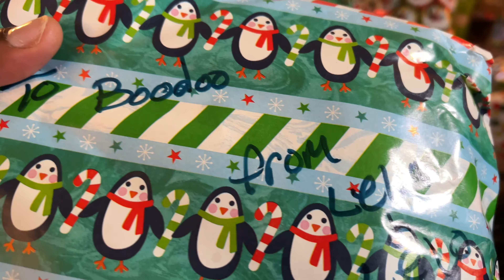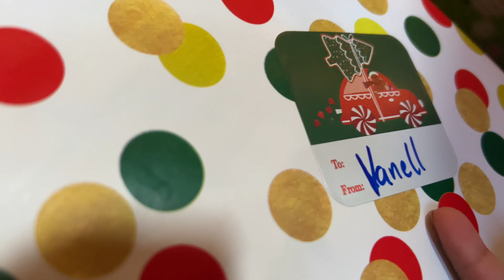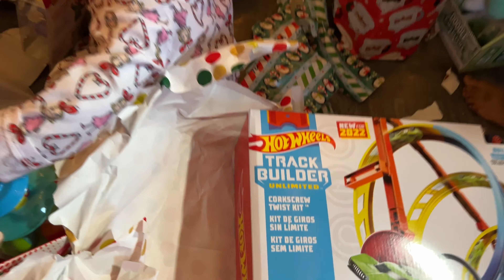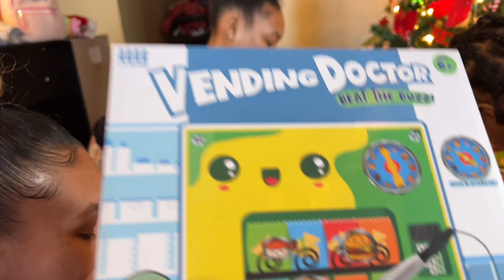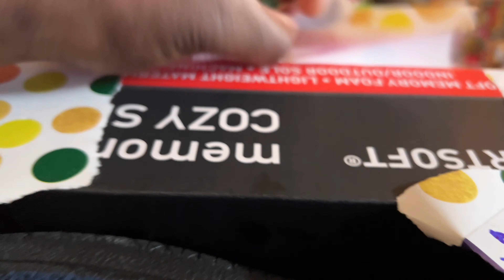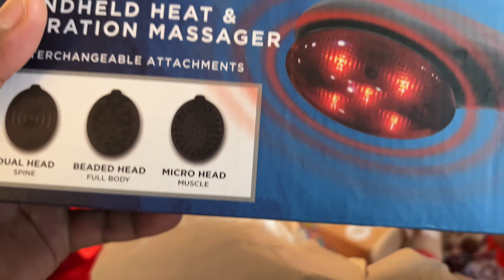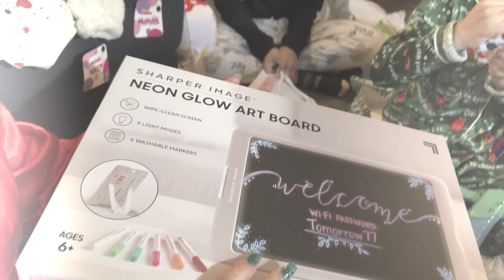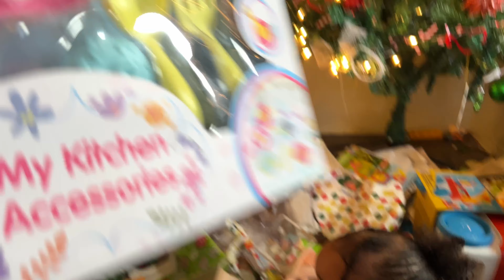CHRISTMAS GIFT OPENING *EMOTIONAL* | THE PAGE FAMILY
Enjoy this emotional Christmas video while opening gifts and sharing our struggles with you guys. Family is everything so take care of the ones you love and the ones who love you back. We hope you all are safe, healthy and are enjoying Christmas break with your loved ones.

Watch as the kids tear through wrapping paper to the Suprise of new toys to play with.

WE LOVE YOU GUYSSSS.